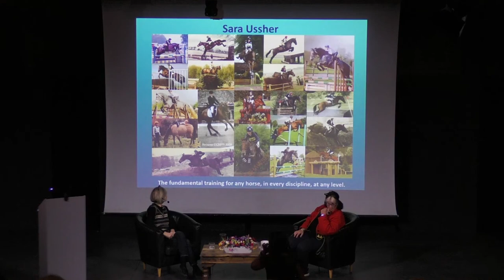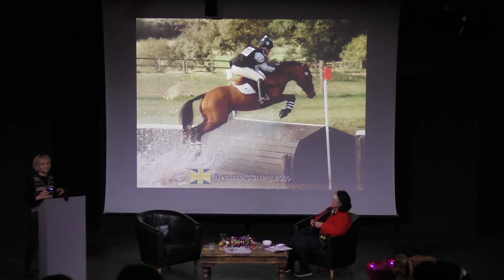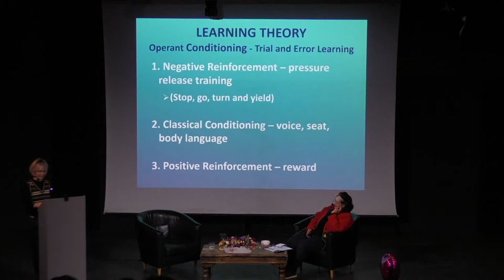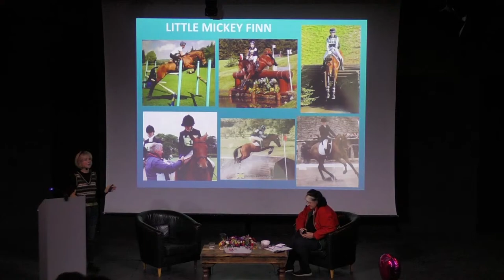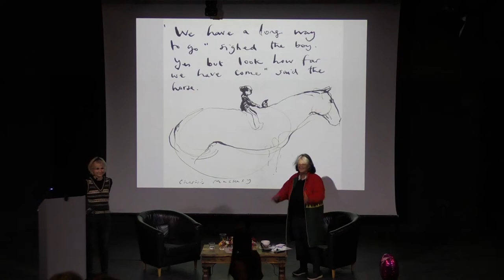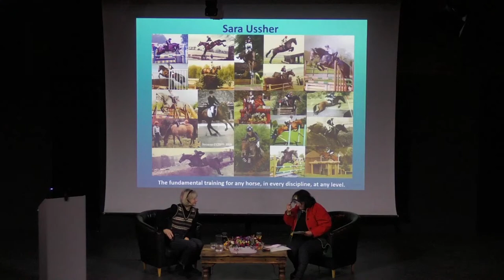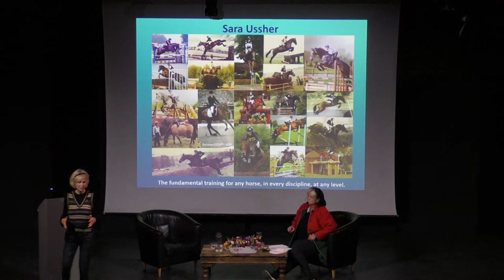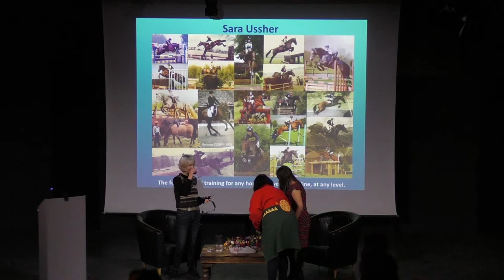The Cut Science Café - Ethical Equine Education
Sara Ussher has put many years of Equine study and experience into the development of an effective programme based on scientific principles. This entails understanding how horses think and learn. With Sara’s guidance, her clients are able to use techniques that help their horse achieve the obedience, relaxation and correct posture for any discipline at any level.Sara will give a talk, using examples to show how she has used her programme to train and solve problems for the horse and rider.